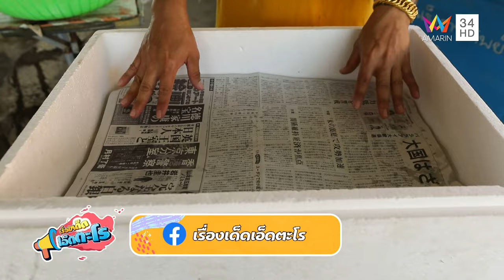'มะลิ' ไร่มะลิพิจิตร จ.พิจิตร | เรื่องเด็ดเอ็ดตะโร | 22 ม.ค.67 (3/3)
รายการ เรื่องเด็ดเอ็ดตะโร สัปดาห์นี้ พาไปกินของอร่อยกันที่ ร้านลาบเมืองเล็น อ.เมือง จ.น่าน จากนั้นไปดูเส้นทางของ ถ่าน ที่อ.อัมพวา จ.สมุทรสงคราม ปิดท้ายด้วยช่วงสวนเด็ดเอ็ดตะโรกับ  มะลิ ที่ไร่มะลิพิจิตร อ.เมือง จ.พิจิตร ติดตามทั้งหมดได้ในรายการ